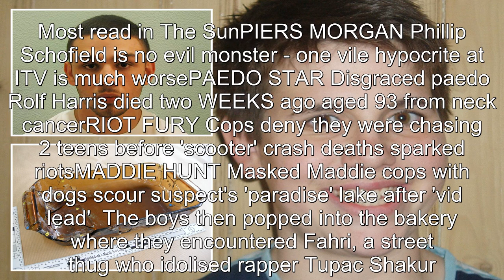Inside life of Jimmy Mizen’s killer as teen shocked UK with brutal murder